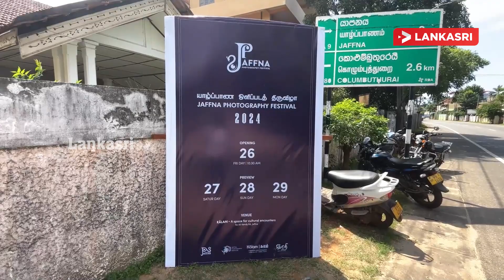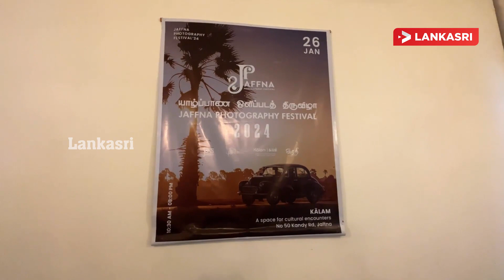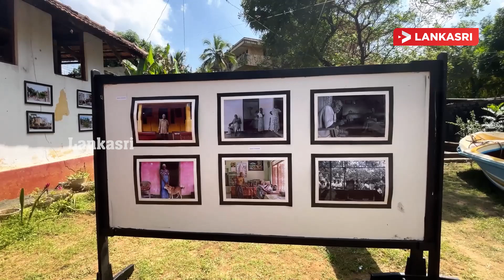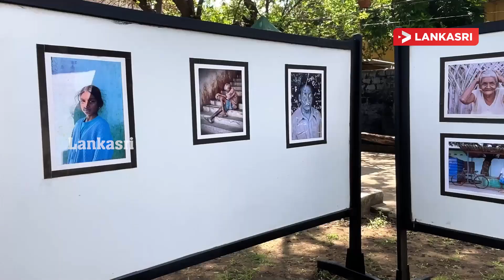யாழ்ப்பாண புகைப்பட கண்காட்சி ஆரம்பம்!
யாழ்ப்பாண புகைப்பட கண்காட்சி நேற்றையதினம் வெள்ளிக்கிழமை ஆரம்பமானது.

யாழ்ப்பாணம் - கண்டி வீதியில் அமைந்துள்ள களம் எனும் இடத்தில் நடைபெற்று
வருகிறது.

குறித்த புகைப்பட கண்காட்சி எதிர்வரும் 29ஆம் திகதி வரையில் நடைபெறவுள்ளது.